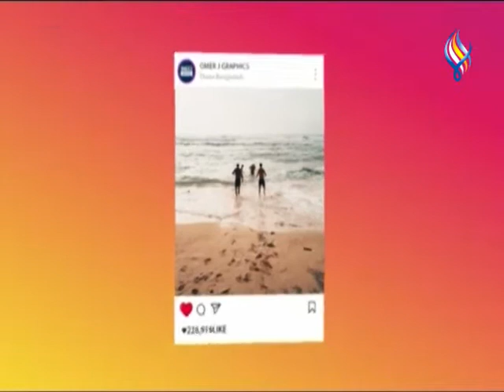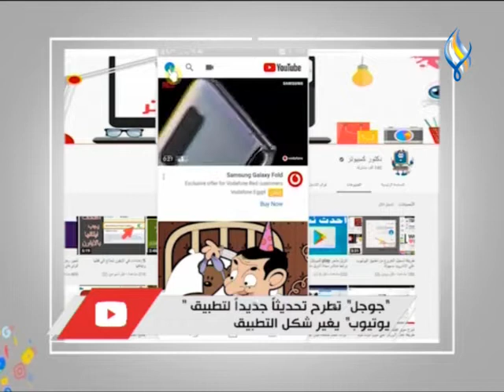قناة سما الفضائية : لوغ ان 26-10-2022